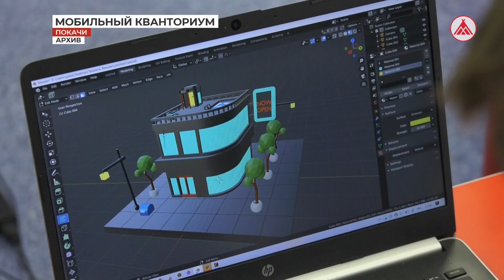«Мобильный кванториум» в Покачах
С 25 сентября по 7 октября в Покачах на базе центра «Точка роста» школы № 4 будет работать «Мобильный кванториум»